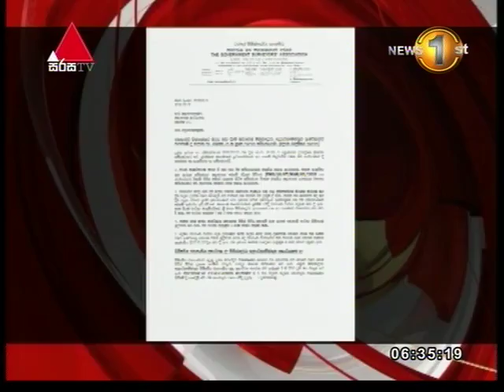වර්ජනයේ නිරත අනධ්‍යයන සේවකයින් සරසවිවල අත්‍යවශ්‍ය රාජකාරිවලින් ද ඉවතට